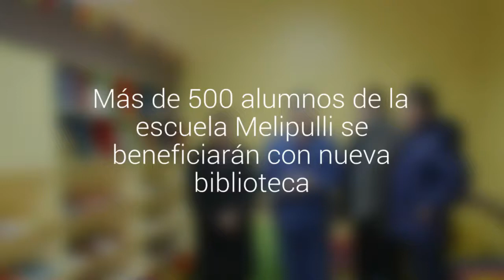Más de 500 alumnos de la escuela Melipulli se beneficiarán con nueva biblioteca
Recinto administrado por el municipio de Puerto Montt fue remodelado. La inversión de $13 millones la aportó el Programa Subvención Escolar Preferencial